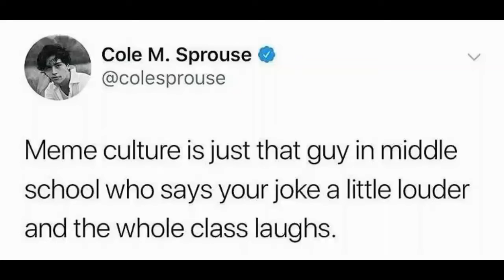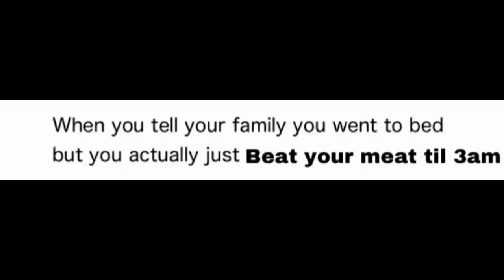meme commentary compilation vol 4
now with more reddit memes.